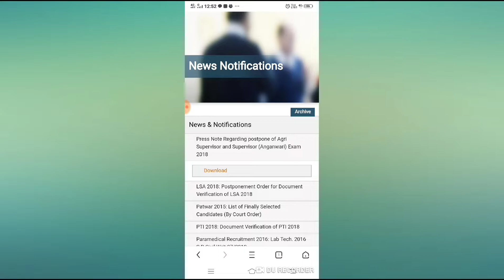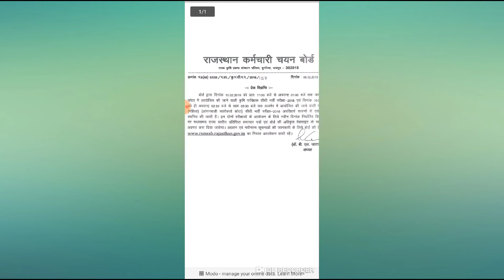Agriculture exam cancelled कृषि पर्यवेक्षक परीक्षा रद्द